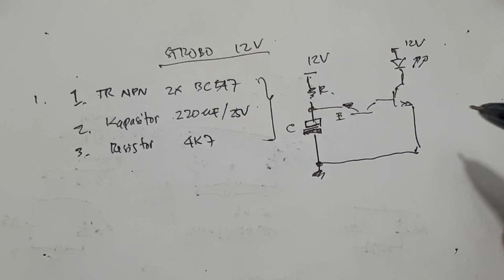Cara Membuat Strobo Simple Daya Besar Led kedip pesawat Ide Kreatif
00:00 Radal05
00:12 Test strobo
00:50 Bahan-bahan yang digunakan
01:05 Assembly

Video ini hanya berisi praktek cara membuat lampu strobo dengan menggunakan transistor.
Ini bisa kalian buat sendiri di rumah, dan murah sekali.
Karena rangkaian berprinsip pada salah satu sifat transistor, tapi sifatnya ini tidak terdapat pada semua transistor.
Jadi walaupun mudah, bila tidak bekerja kalian jangan kaget.
Selamat mencoba membuat strobo sendiri